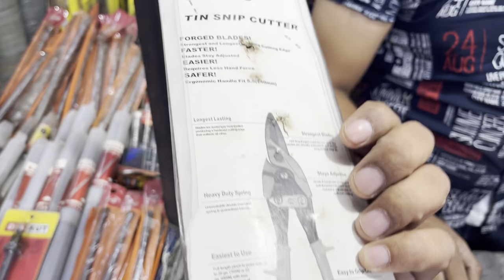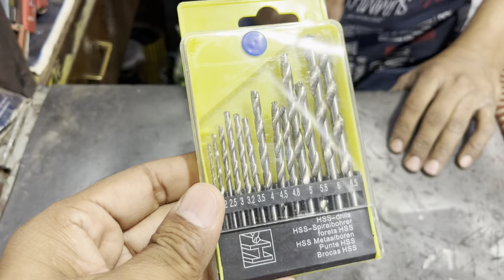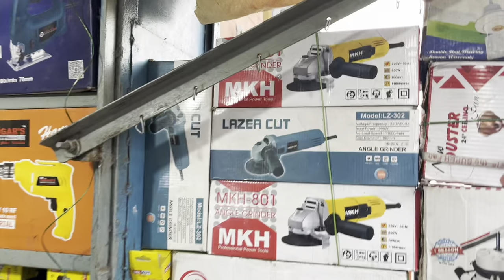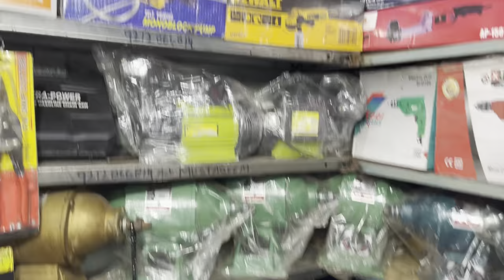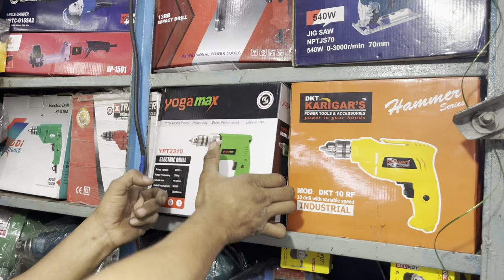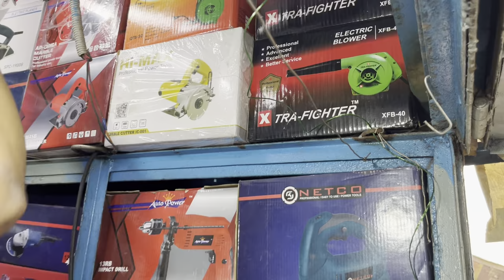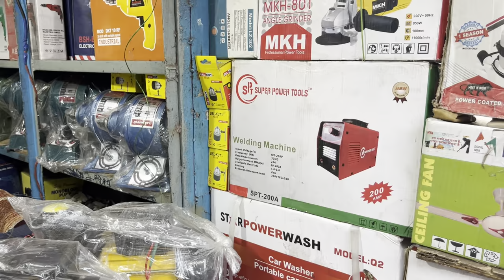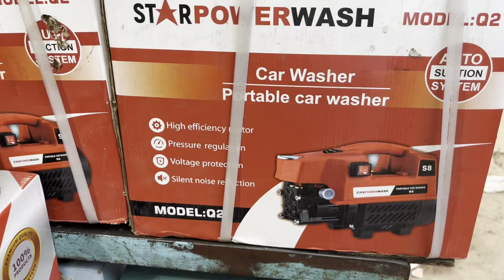Tools wholesale market delhi || power tools wholesale market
Shop address-  owner mustkim shop no -K 107  ,Mina bazar Delhi 110006

Searching Keywords:-
meena bazar motor parts market
meena bazar kabadi market
meena bazar market new video
meena bazaar market timing
meena bazaar ki market
meena bazaar market ki video
meena bazaar market vlog
patri market
jama masjid
jama masjid
clothes market
पटरी बाजार
पटरी मार्केट
winter clothes
shoes market

Thex for waiting video